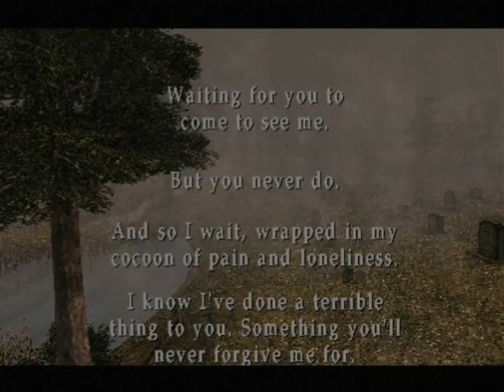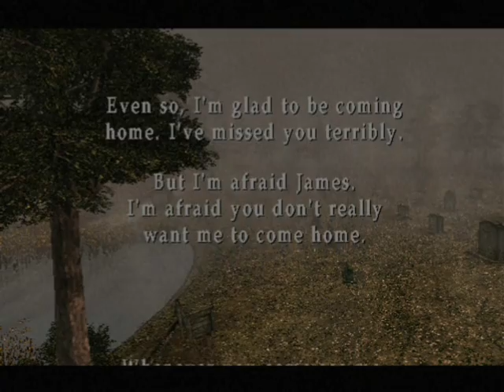Let's Play Silent Hill 2 - #13 Ghosts In The Graveyard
#13 Ghosts In The Graveyard

The final episode Let's Play of Silent Hill 2...